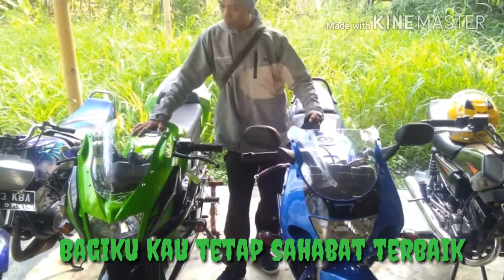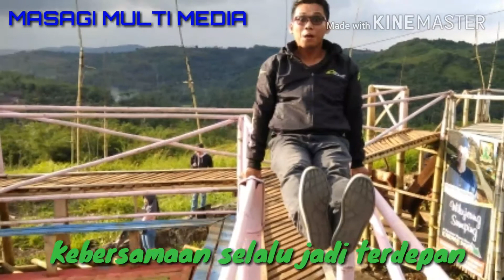Persahabatan berubah patal....